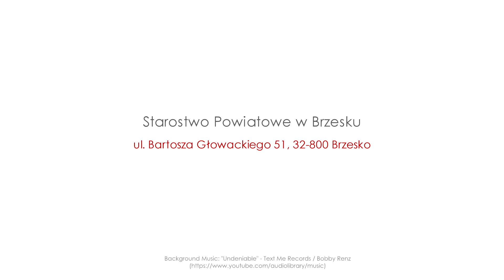Inwestycje chodnikowe 2018 - podsumowanie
Powiat intensywnie inwestuje w poprawę bezpieczeństwa. Co roku budujemy kolejne odcinki ciągów pieszych we wszystkich gminach. Na następne lata mamy już gotowe projekty chodników wraz z pozwoleniami na budowę, a propozycje realizacji najpilniejszych odcinków złożą Burmistrzowie i Wójtowie Gmin.